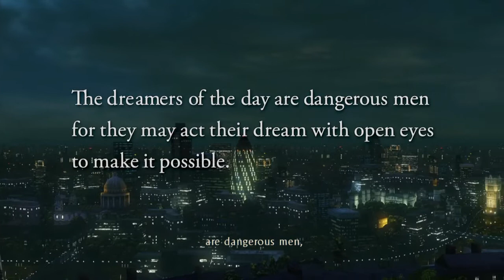Uncharted: The Nathan Drake Collection™_Another Round